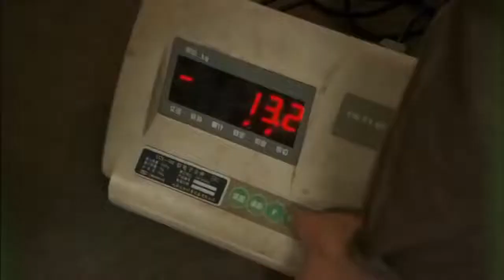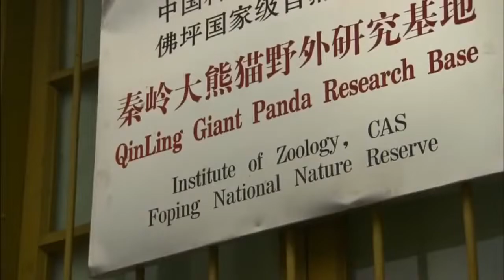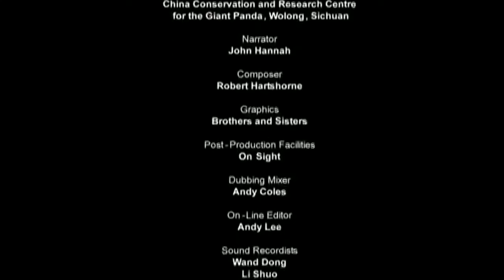National Geographic Life Of Panda